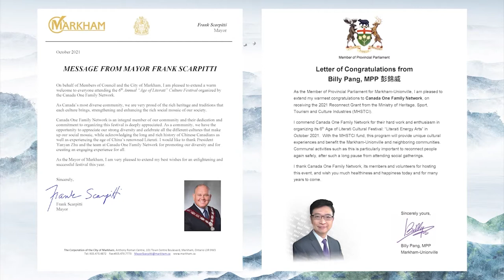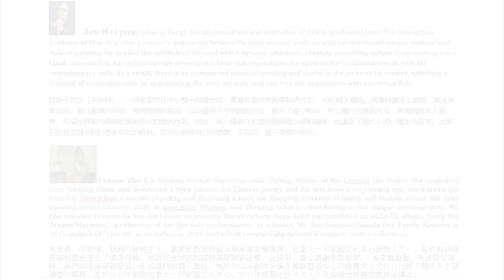Canada One Family Network presents "Oriental Melody of Images"Literati Arts Exhibition-Winter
Canada One Family Network presents "Oriental Melody of Images"Literati Arts Exhibition & Music of Guqin Melodies  [尚古畫音]文人藝術展
Co-organizer: Toronto Ya-Yue  Arts Center, We-Peace Studio
協辦機構：     多倫多雅樂藝術中心,  鄒衛平工作室
COFN is pleased to introduce Guqin melodies with traditional literati paintings as stage designs and live performing of brush and ink by an artist on the stage. These are lost mainly forms of "Literati Four Arts." Furthermore, the audience can watch the energy flowing of artistic images with Four Seasons' theme Guqin music in the program. This art exhibition and music of Guqin melodies introduce two masterful artists with traditional literati styles.
Total eight pieces of classical Qin music, including:Spring-"Sunny Spring"(Yang Chun),  "Flowing Cups" (Liu Shang); Summer- "Xiaoxiang Water Cloud"(XiaoXiang Shui Yun), "Forgetting the Machine"(Ou Lu Wang Ji); Autumn- "Sycamore Leaves Dancing in the Autumn"(Wu Ye Wu Qiu Feng), "Goose landing on the beach" (Ping Sha Luo Yan); Winter- " Winter Plum Blossom" (Mei Hua San Nong), "White Snow"(Bai Xue).

加拿大一同家園文化中心介紹幾近消失的「文人四藝」之「尚古畫音」。舞臺上一位古琴家演奏的優雅琴聲中，一位藝術家即興創作書畫。  觀眾隨著水墨的渲染感受來自遠古文人時代的流動著的能量藝術。「尚古畫音」由兩位文人文化傳承人完成藝術表演。「尚古畫音」分春夏秋冬四個主題， 共演出八首經典傳承古琴曲。春之陽春、流觴，夏之瀟湘水雲、鷗鷺忘機，秋之平沙落雁、梧葉舞秋風，冬之梅花三弄、白雪。
    Zou Wei ping (alias Zi Tong), the art consultant and instructor of COFN, graduated from The Guangzhou Academy of Fine Arts with a master's degree. He broke with strict ancient tradition with his developed unique method and style of painting. He applied the symbols of the soul with a dynamic character, creating something unique from nothing but a blank canvass. Zou has independently developed a form that reproduces the spirit of the traditional literati with his contemporary style. As a result, there is an unexpected sense of layering and charm in the pictures he creates, satisfying a demand of contemporaries. In appreciating this new art style, one can free the imagination with emotional flair.
鄒衛平先生（字梓桐），一同家園文化中心藝術指導老師，畢業於廣州美術學院研究生。 他打破了傳統，將傳統畫法上線條、皴法抽象出來，敷以靈魂的符號，帶有情感的基調，以及運用不守規則的方法，創立了虛空粉碎、特立獨行的藝術形式，再現傳統文人精神，形成足具當代精神和藝術形式的藝術作品。由此，有一種意外收獲的畫面層次感和韻味，也滿足了現代人的一種生活訴求。大家在欣賞這種全新的藝術形式的時候，足可以發揮自己的想象，不拘泥、盡可寄情於其中。
 Yanyan Zhu B.A. Nanjing Normal University, alias, Ziyang, Master of the Longyin Qin Studio. She originated from Nanjing, China, and developed a deep passion for Chinese poetry and the arts from a very young age. She learned Qin from Liu Zhengchun, a master of Jinling and Zhucheng school, Xie Xiaoping, a master of Jinling and Yushan school. She later traveled across China to study at Guangling, Wumen, and Zhejiang Schools, contributing to her unique personal style. Ms. Zhu founded Toronto Ya-Yue Art Center to promote literati culture; since 2008 has published an audio CD album, "Long Yin, Dragon Murmurs," a collection of her Qin solo performances. In addition, Ms. Zhu founded Canada One Family Network in 2015, published "Literati" as an author in 2017, and edited several Tang dynasty's masters' poetry collections.
朱彥晏，字紫陽，號龍吟琴館主人，畢業於南京師範大學英美文學專業。加拿大一同家園文化中心創辦人之一。自幼對詩詞雅樂和藝術產生了濃厚興趣。她師從金陵派和諸城派琴師劉正春、金陵派、虞山派謝孝萍學琴， 後來她遊歷，先後師從廣陵、吳門和浙派琴師學習，形成獨特的個人風格。她於2008年創辦多倫多雅樂藝術中心以推廣文人文化，出版《龍吟》古琴獨奏CD專輯，並於2015年創辦加拿大一同家園文化中心，2017年撰寫出版《文人》及編輯出版幾部唐詩英譯本。